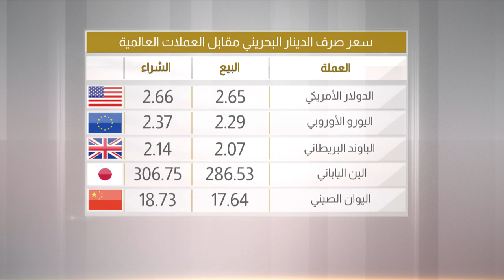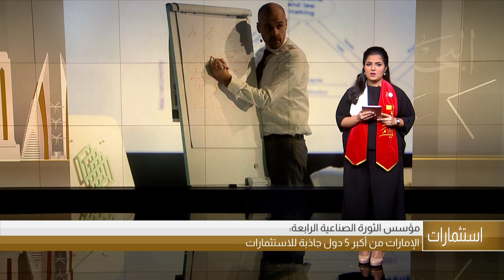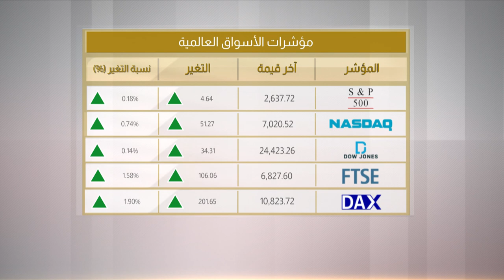البحرين مركز الأخبار : النشرة الإقتصادية 11-12-2018